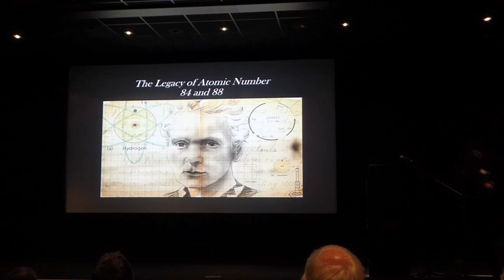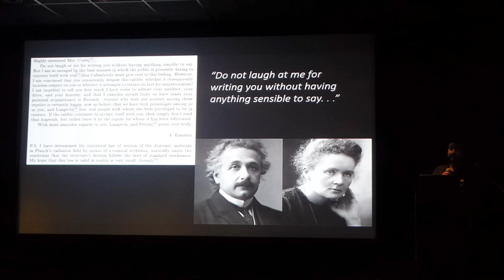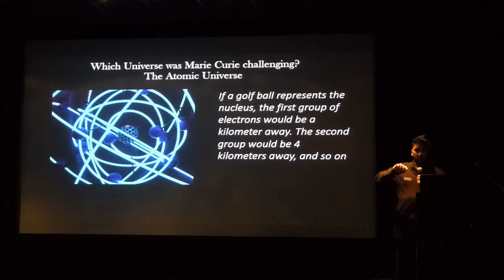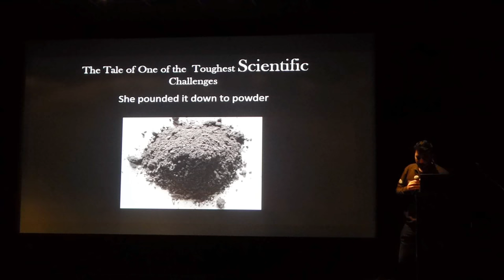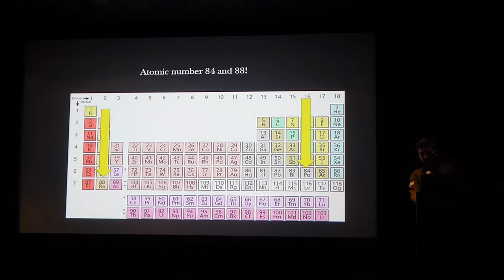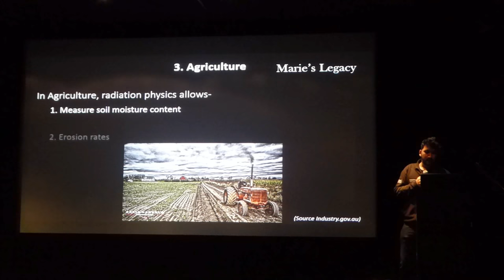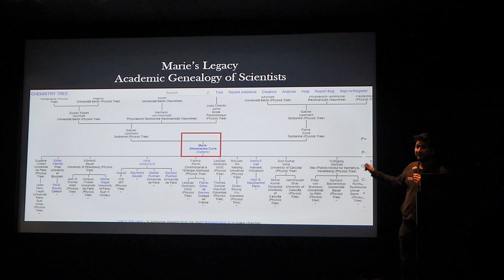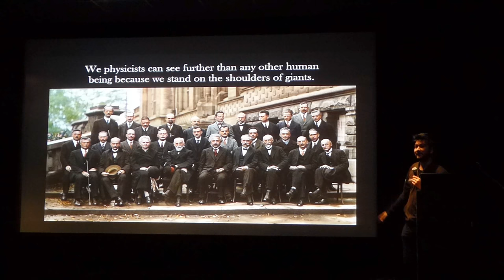Marie Curie Introduction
Giving us an idea of what Marie Curie's work was like and its lasting legacy and impact on our lives, Angaraj Duara, from the Space and Earth Observation Group at the University of Leicester, introduces our screening of Marie Curie:  the Courage of Knowledge on Wed 27 Dec 2017.